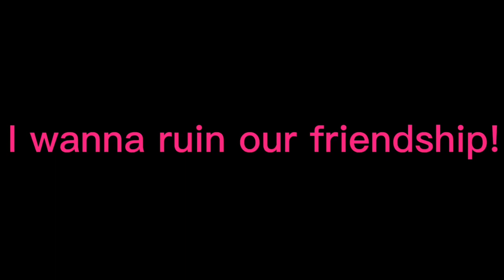Jenny Animation Meme | Valentine’s Day Special!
Hello everyone! This was kind of a stress reliever but honestly it was really fun to make! I hope everyone has an amazing valentine’s day and just know that even if you don’t have a valentine you are still awesome and loved! I just wanted to let you guys know that i’m taking a tiny break from animating for a while. I kinda overworked myself making this animation and i wanted to rest a little bit! I’ll still be animating, but just for fun, and don’t worry, I will still be posting videos. Just letting y’all know in case I don’t post for a while or my animations are kinda low effort. I hope all of you understand and I hope everyone has an amazing rest of your valentine’s day! Bye siblings! 💗

Time taken: 4 hours and 50 minutes, over the span of two days
Apps used: Flipaclip Premium, Capcut
Layers used: 6
Fps: 15